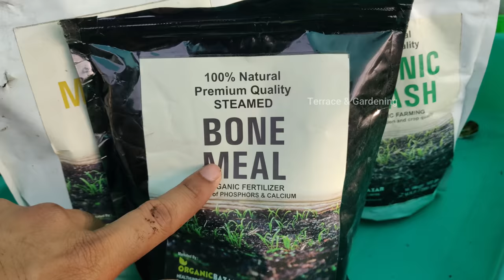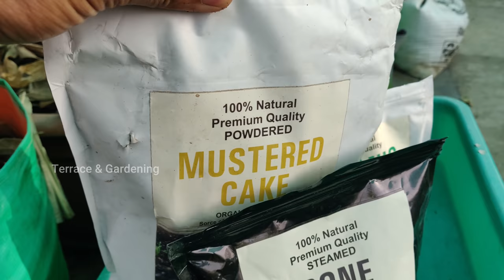अमरूद के फूल को गिरने से कैसे रोके, कौन सी खाद डालें जिससे अमरुद का पेड़ फलों से भर जाये | Guava tree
अमरूद के फूल को गिरने/झड़ने से कैसे रोके और अमरुद के पौधे में कौन सी खाद डालें जिससे अमरुद का पेड़ फलों से भर जाये.
अमरूद के फूल क्यों झड़ते हैं?
अमरूद की कटिंग कौन से महीने में की जाती है?
अमरूद के फल गिरने के मुख्य कारण क्या हैं?
अमरूद के पेड़ में फूल कैसे लाएं?
अमरूद का पौधा कितने साल में फल देता है?
अमरूद में कौन सी खाद डालें?
अमरूद के फूल कब आते हैं?
अमरूद की कटिंग कब और कैसे करें
amrood ke phool jhadna kaise roke video in hindi
Like Terrace & Gardening Facebook Page for More Updates
FB.me/Terraceandgardening